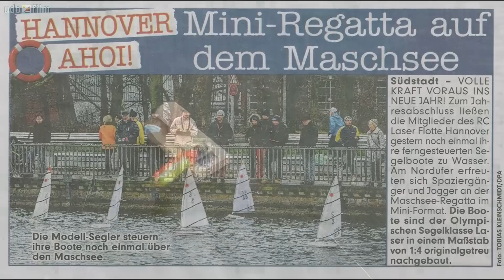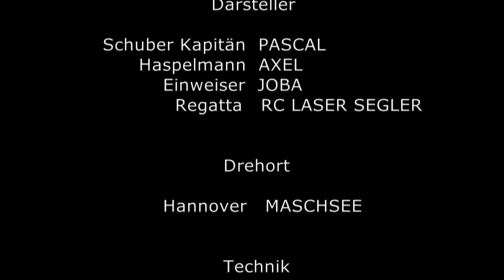Winter Regatta - RC Laser / Springer Tug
Unter Beteiligung der Presse fanden zwei RC Laser Regatten zum Jahreswechsel statt. Der Maschsee inmitten von Hannover ist im Winter ein Publikum wirksames Segelrevier. Zeitungsbericht
BILD Hannover berichtete ebenfalls (siehe Video).

Das Auslegen der Bojen geschah mit einem ferngesteuerten Jugendboot (Springer Tug). Der zwölfjährige Modellbauer und Kapitän meisterte diese Aufgabe unter Anleitung des Erfinders des Bojensystems auf Anhieb.